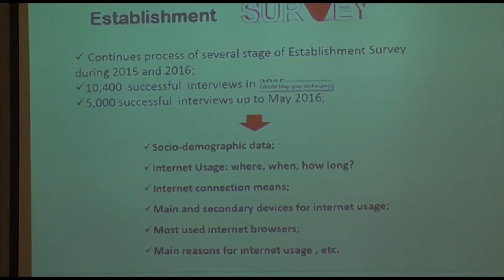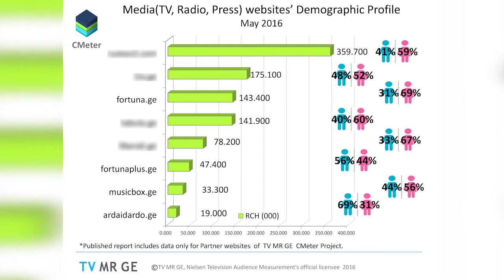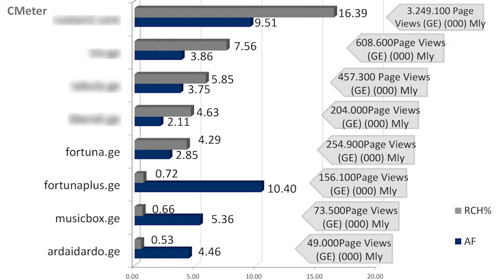სად შეიძლება განათავსოთ სარფიანად თქვენთვის სასურველი რეკლამა ინტერნეტ სივრცეში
სად შეიძლება განათავსოთ სარფიანად თქვენთვის სასურველი რეკლამა ინტერნეტ სივრცეში და კვლევის შედეგად გამოქვეყნებული მედია საიტები, რომელთა რჩეულთა შორისაც Music Box-ის და რადიოჰოლდინგ ფორტუნას ვებ გვერდებიც მოხვდნენ